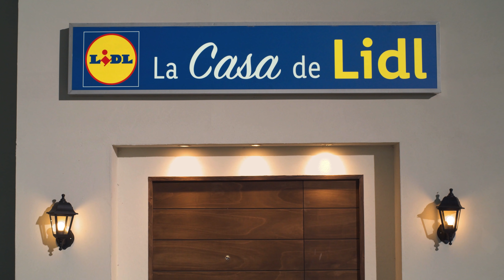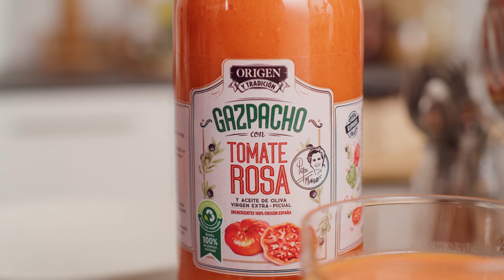Bolitas de espinaca con queso fresco y gazpacho 🥬 🍅 | La Cocina de Lidl | Lidl España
Esta semana en la casa de Lidl. Pepa nos muestra una deliciosa receta de bolitas de espinacas con queso fresco y gazpacho. Una receta fácil de hacer perfecta para refrescarse en el verano. ¿Te gusta esta receta? No te pierdas ninguna de nuestras novedades haciendo clic

00:00 Bolitas de espinaca con queso fresco y gazpacho
01:24 Cocinar las espinacas
02:45 Preparar bolitas de espinacas
5:52 Cortar queso fresco
7:52 Emplatar y...¡a disfrutar!

Lidl.
Marca la diferencia.

INGREDIENTES:

Para las bolitas:
- Agua
- Sal
- 100 g de espinacas baby Edulis
- ½ cebolla dulce
- Aceite de oliva virgen extra premium, variedad picual Olisone
- 1 cucharadita de comino molido Kania

Para el gazpacho y acompañamientos:
- 100 ml de gazpacho con tomate rosa Origen y Tradición
- 70 g de queso fresco 0,0% grasa Roncero
- Pipas de calabaza Alesto
- Aceite de oliva virgen extra premium

ELABORACIÓN:

1. Para las bolitas: en un cazo, hervimos agua con un poco de sal y escaldamos las espinacas enteras durante unos segundos. Cortamos la cocción con agua con hielo y colamos con ayuda de un escurridor. Reservamos.

2. Cortamos la cebolla en daditos y la pochamos en una sartén con aceite de oliva. Añadimos las espinacas escurridas, el comino y rehogamos ligeramente para que las hojas de espinaca no se oxiden.

3. Disponemos la mezcla anterior en un bol y formamos las bolitas del tamaño de una nuez. Reservamos en una fuente para que se enfríen.

4. Para el gazpacho y acompañamientos: servimos el gazpacho en el bol que más nos guste y disponemos dos albóndigas. A su lado, colocamos el queso fresco cortado en porciones. Acabamos con las pipas de calabaza, unas gotas de aceite y… ¡a disfrutar!

TIPS:

1. Si no disponemos de tiempo, podemos enfriar las bolitas en la nevera.

2. Escaldamos las espinacas para suavizar sus tejidos y potenciar su color verde tan característico.

3. Podemos guardar el agua de cocción de las espinacas para hacer arroces, caldos o sopas de verduras o incluso para regar las plantas si no sazonamos previamente el agua.

4. El aceite picual se caracteriza por tener notas picantes y afrutadas muy marcadas, por lo que es ideal para combinarlo con los sabores del gazpacho y el queso fresco.

• Kcal: 70
• Grasas: 4,67 g
• Hc: 3,31 g
• Proteínas: 3,34 g

Existen diferentes elaboraciones clásicas en la gastronomía que nos han acompañado desde la infancia, y las albóndigas son una de ellas. No son croquetas, pero también tienen su público. Se pueden elaborar con infinidad de carnes. También se pueden elaborar sin carne, como en esta receta.

Son una buena forma de incluir un aporte de proteínas. Y de aprovechar partes de otras elaboraciones cómo cocidos o guisos, en los casos que se hacen con carne.

A nivel nutricional, tenemos un buen aporte de verdura en las albóndigas ya que la base son las espinacas. En esta receta, el aporte de proteína lo tenemos en el gazpacho con el queso fresco. Podríamos usar tofu silken para sustituirlo y tener una receta vegana. Incluso se podría añadir en la propia elaboración de las albóndigas.

Información nutricional sobre el ingrediente destacado: Las albóndigas, son una elaboración esférica característica, que generalmente se elaboran con carne picada de ternera, aunque pueden también ser de pescados o pollo mezclados con huevo. Suelen añadirse también especias y condimentos como perejil o comino.

En este caso, están elaboradas principalmente de espinacas. Esta planta anual, destaca por tener hojas comestibles grandes y de un color verde oscuro. Pueden consumirse frescas o cocinadas cocidas o salteadas. También suelen servir para elaborar salsas o cremas.

A nivel nutricional, son mayoritariamente agua. También aportan una cantidad muy pequeña de proteína. Aportan hierro, calcio, magnesio o potasio. Son fuente de vitaminas como C, E,A y ácido fólico.